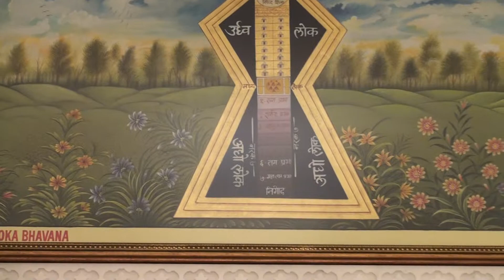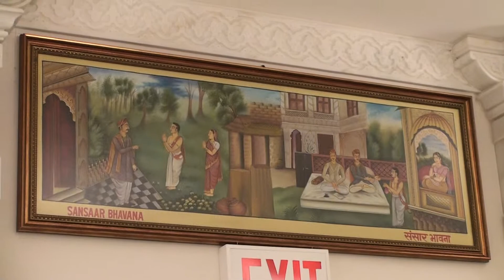Jain Center of New York